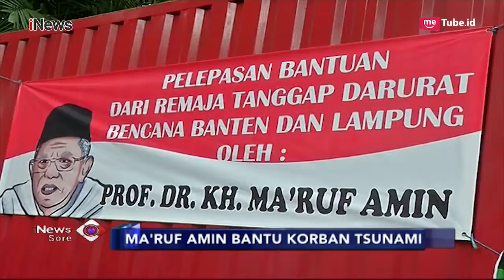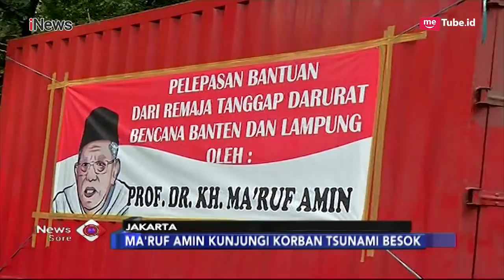Ma'ruf Amin Salurkan 1 Truk Bantuan untuk Korban Gempa Banten - iNews Sore 24/12